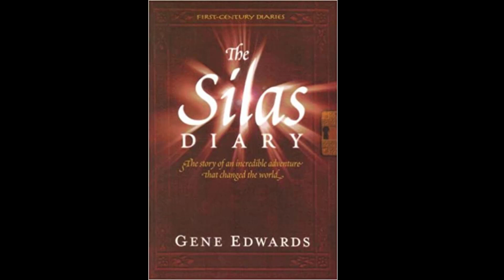Silas Diary chapter 5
Saul, Barnabas and John Mark are invited to meet the proconsul of Rome for the island of Cyprus.